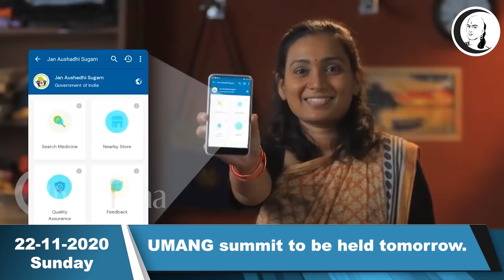சந்தை செய்திகள் | 22/11/2020 | Sunday | Business and Technology news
சாணக்யா!